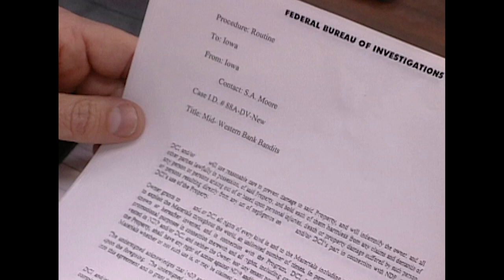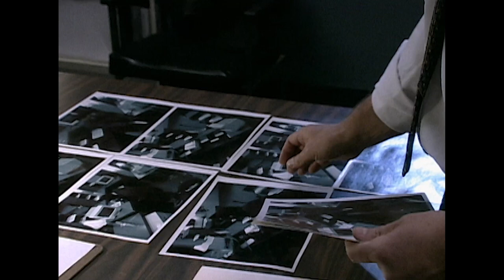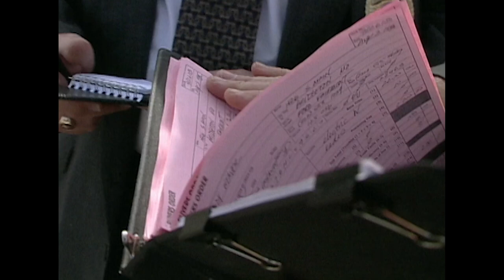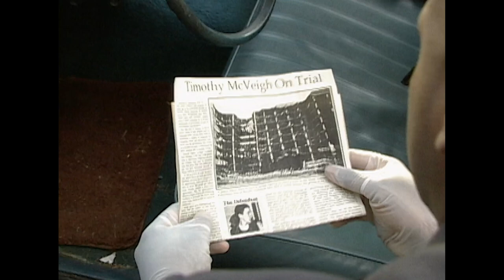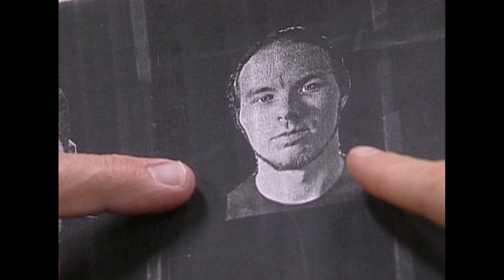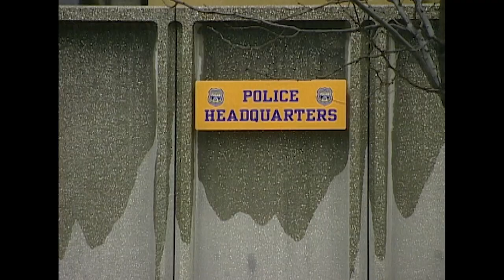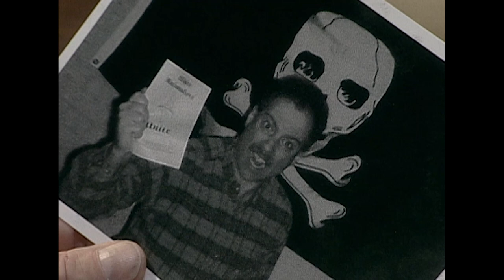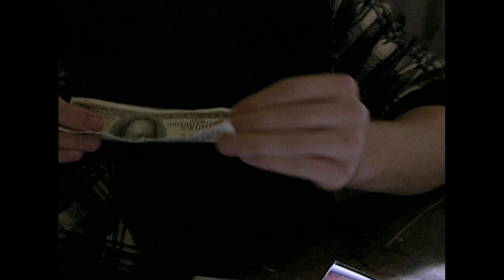Cambrioleurs Culottés : Les Voleurs De Banque Du Midwest | Dossiers FBI | True Crime Stories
Alors que des cambrioleurs de banque aient commis des hold-ups dans des villes de sept Etats américains, le FBI découvre que les criminels ont un plan secret, au-delà de leur fortune personnelle. On les avait chargé de capturer les gérants avant que cette bande violente perde le contrôle.

Les voleurs de banque du Midwest sont: Mark William Thomas, Richard Lee Guthrie Jr., Peter Kevin Langan, Kevin McCarthy, et Scott Stedeford

Série: Dossiers FBI, Saison 4, Épisode 2, Projets secrets